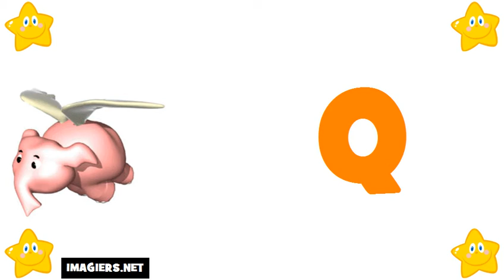tanulj franciául # francia ábécé